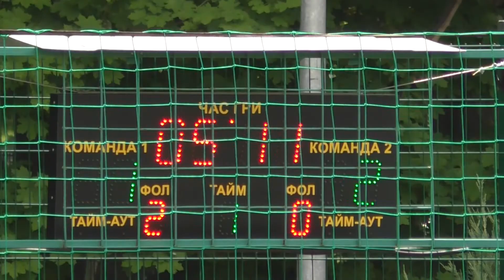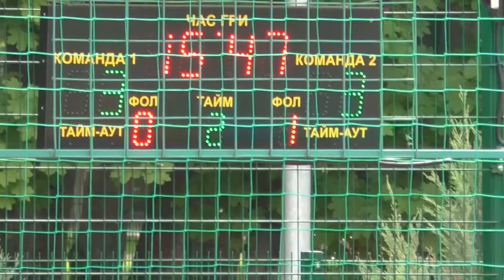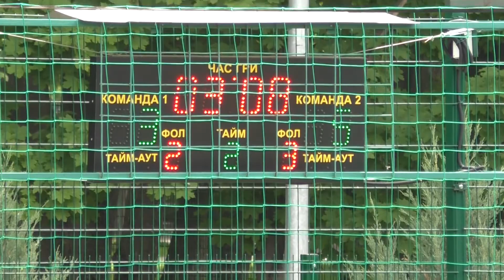1 2Viva cup 2 PVM